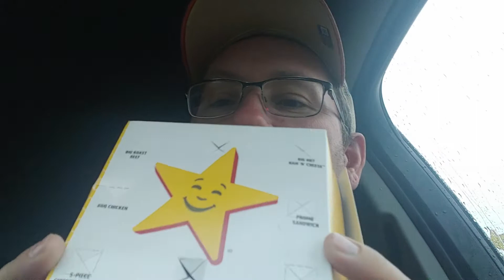Food Reviews For You : Hardees Chicken Sandwich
Patrick and Margaret review the Hardees Chicken Dandwich.